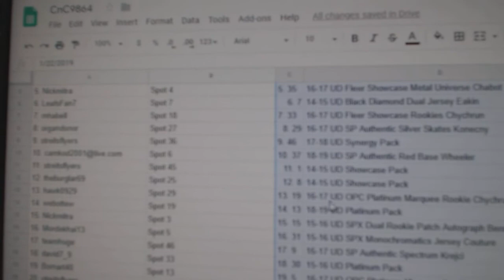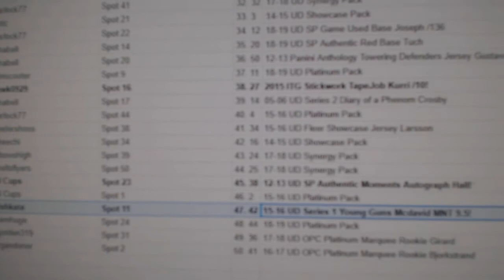C&C High End McDavid Mini Chancer Hockey Break - C&C GB #9864